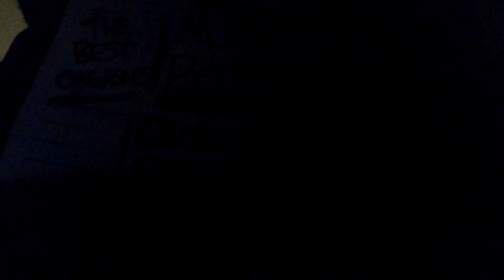LARAX13 PT 1.